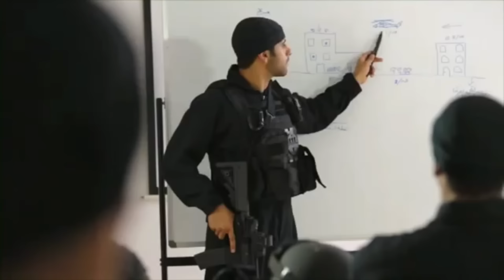حسين الجسمي - يا شباب الوطن (فيديو كليب) | 2014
Hussain Al Jassmi - Ya Shabab Alwatan (Music Video) | 2014

من أشعار الشيخ زايد بن سلطان آل نهيان .. طيّب الله ثراه
ألحان: فهد الجسمي
توزيع: وتنفيذ وليد فايد
مكساج وماسترينغ: م.عمرو هاشم
ـــــــــــــ .